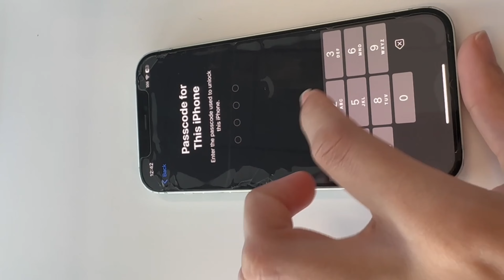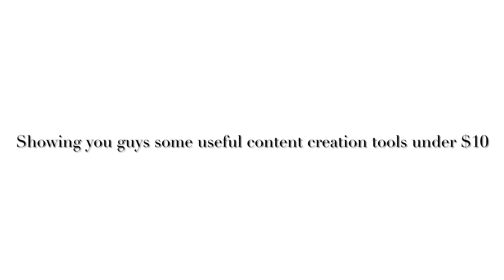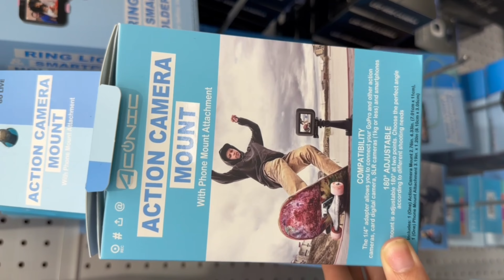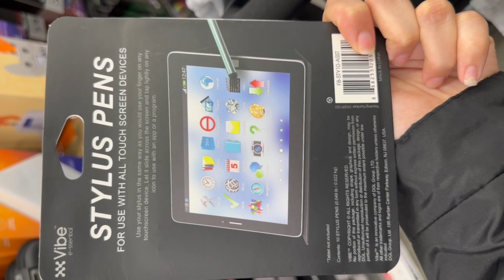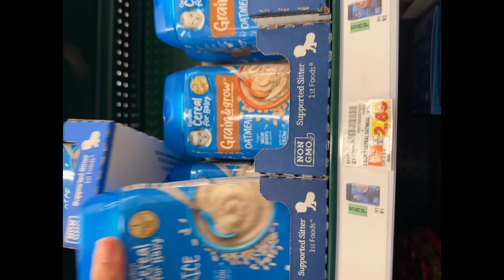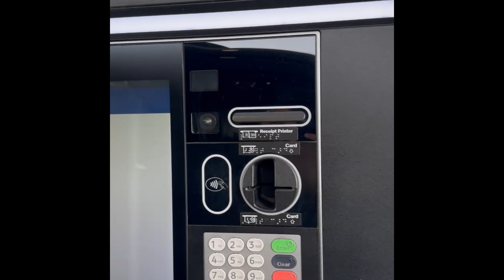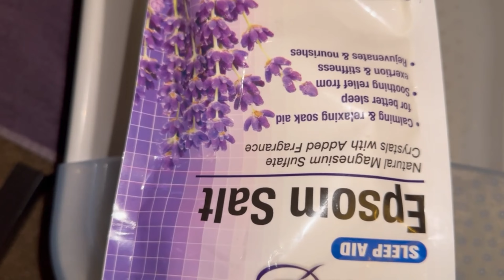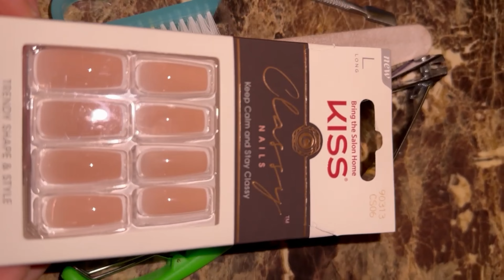A DAY IN THE LIFE OF A SAHM, MINI VACATION PREP, USEFUL CONTENT CREATION TOOL UNDER $10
Vacation prep with me at home 🙂

Products used :
Nivlan wax kit / warmer
Chase wax beads
  nails @KissProductsInc